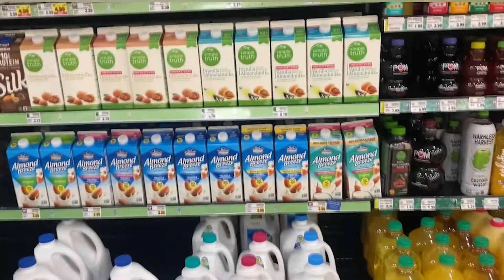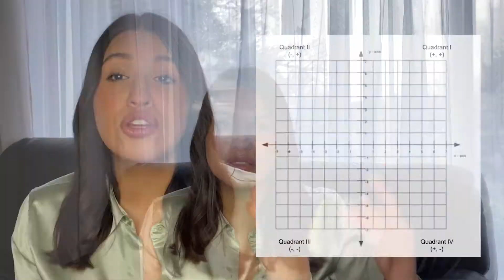I Went Vegan For 7 Days ***** I Lost 5 Pounds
I went vegan for 7 days and I must admit it was life changing, the things it did to my body were superior.

Thanks for all you'lls support!!